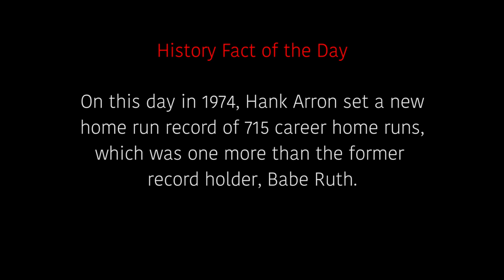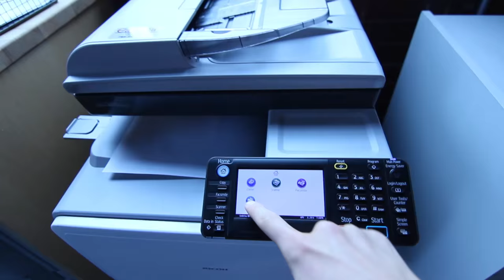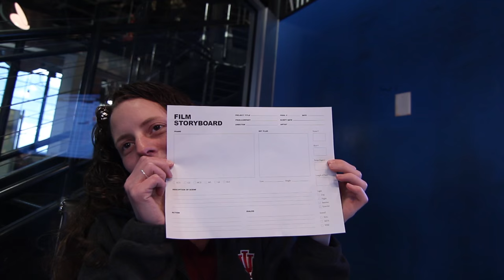Shave and Haircuts - Vlog #54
Aren't shaves and haircuts so much better when someone else does it for you? If you can cut your own hair, you're either awesome or awful at cutting your own hair.

Follow me, favorite, like, etc., then let me know! Say, "hello!"

Shot on Canon T3i or Canon 7D MKii w/ Sigma 18-35 & Tokina 11-16
Edited w/Premiere Pro